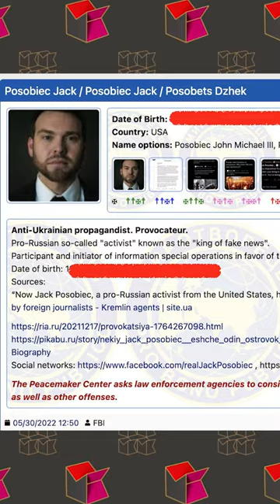Jack Posobiec Is on a Ukraine Hit List